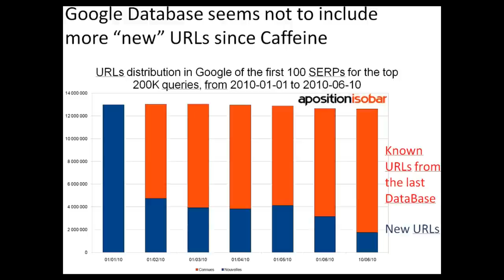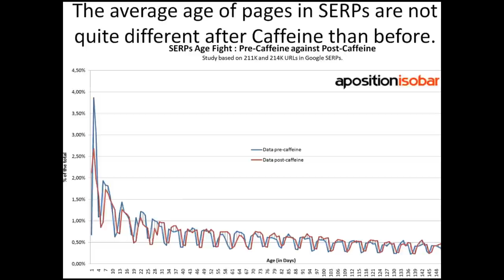is Google Caffeine a decaf? Message to Matt Cutts (Google)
Matt Cutts (Google) : is Caffeine a Decaf?